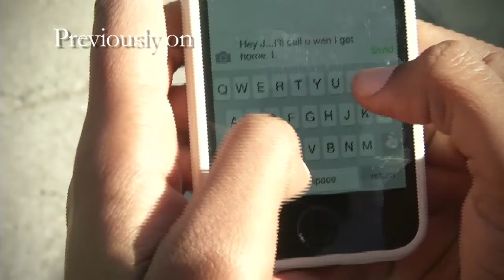Living Positive 005